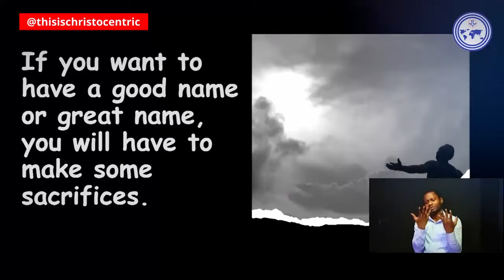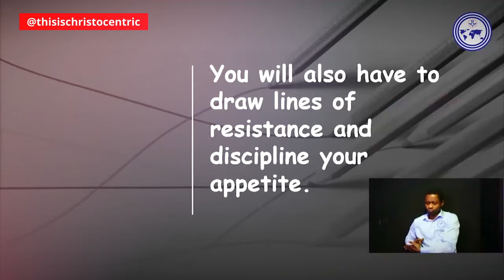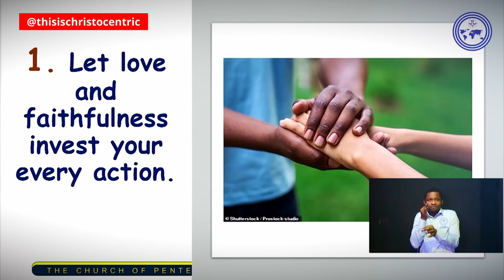YOUR NAME IS YOUR GREATEST RESOURCE [PART 1] - Apostle Eric Nyamekye 2024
christocentric message
christocentric revival